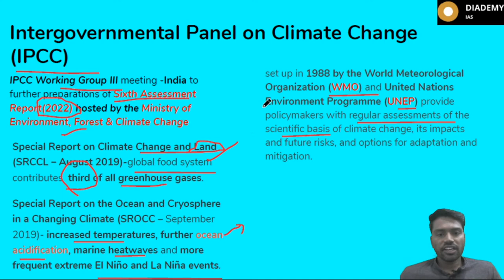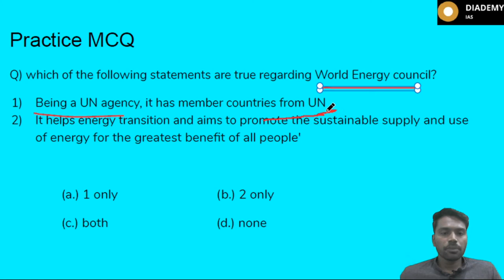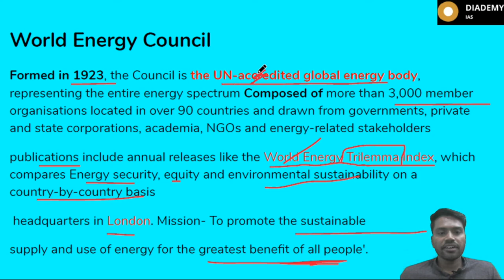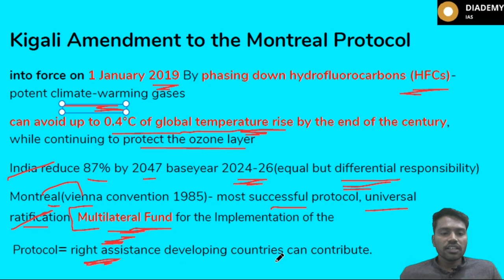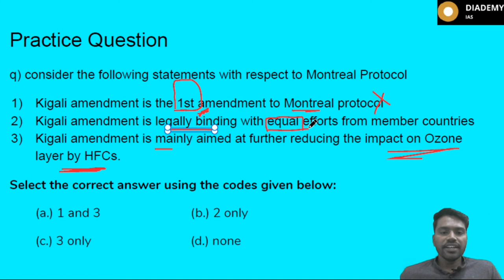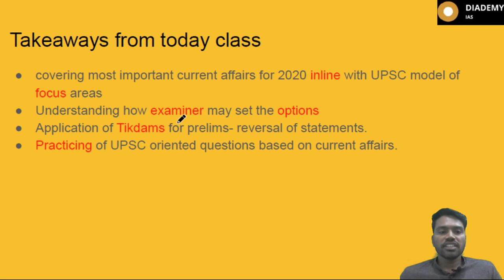ENVIRONMENT Current Affairs Revision for UPSC Lecture 3 (Part-2) | DIADEMY.COM| PRELIMS 2020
- CURRENT PACK
  -GS ECONOMY
    (ONLINE CLASSES)

  -GS3
    (ONLINE CLASSES)
  -DAILY GS